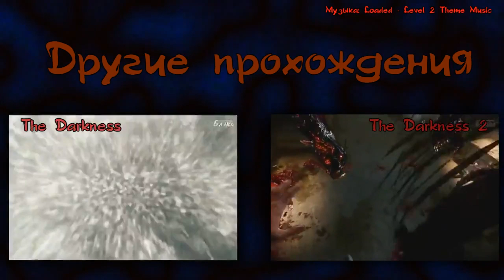Day Z серия 12 Человек человеку таки друг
DayZ Mod — многопользовательская модификация для компьютерной игры ArmA 2 и дополнения к ней ArmA 2: Operation Arrowhead, разработанных компанией Bohemia Interactive. Модификация была создана одним из сотрудников Bohemia Interactive, новозеландским геймдизайнером Дином Холлом в качестве любительского дополнения. 8 августа 2012 года было объявлено, что Bohemia Interactive займется превращением модификации в самостоятельную игру

DayZ представляет собой survival horror в открытом мире. Действие модификации происходит в вымышленном постсоветском государстве Черноруссия, жители которого в результате некоего катаклизма превратились в агрессивных зомби. Управляемый игроком персонаж должен выжить во враждебном окружении, избегая врагов и добывая в заброшенных зданиях оружие и припасы. Персонажу угрожают не только управляемые компьютером зомби и другие игроки, но и естественные факторы — голод, жажда, травмы и болезни. Смерть в игре является окончательной и необратимой — с гибелью персонажа игроку предлагается вступить в игру заново, создав нового персонажа и начав накопление припасов с нуля.